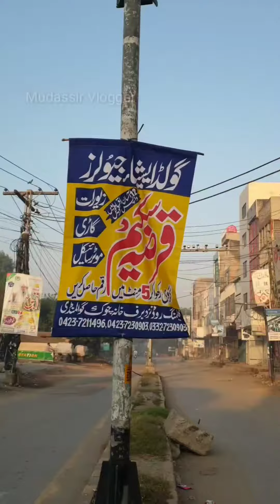pakistan mn education ka koi faida nahi ha